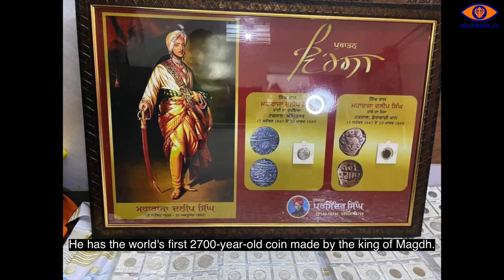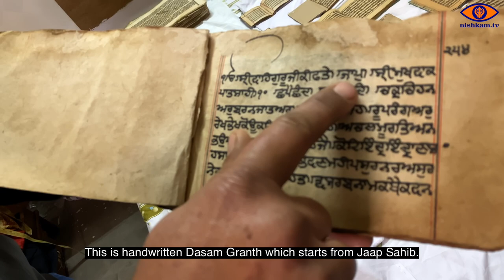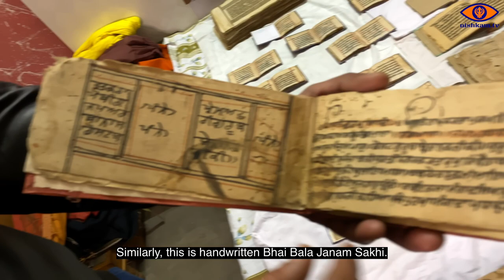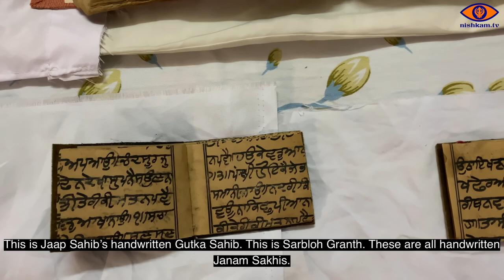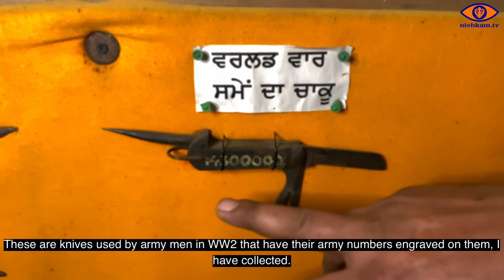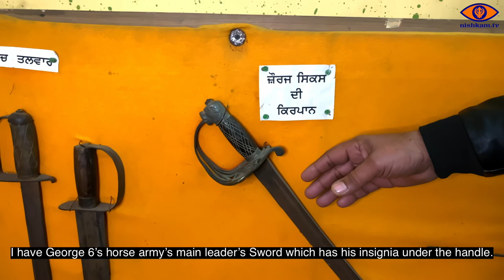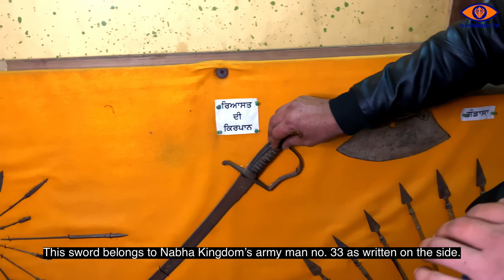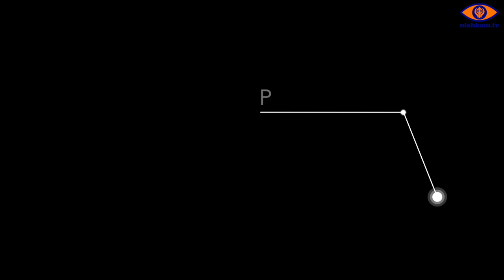Meet the Heritage Collector: Parminder Singh from Mandi Ahmedgarh, Punjab, India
Nishkam TV’s first international coverage. We are at Ahmedgarh, Punjab, India to interview Parminder Singh for our series “Diamonds in the rough”.
He is a collector of religious scripts, weapons, and coins.
He showed us old manuscripts of several religions, including Dasam Granth, Sidh Gosht, Sukhmani Sahib, Ramayan, miniature Bible, Quran, and Bhagavad Gita.
His collection of weaponry includes Khanda, swords, bichhua, and sharp arrowheads used during the Sikh reign.
He showed Coins from the Magadh era, Sher Shah Suri and the coins brought out during the reign of Mughal emperors, including Babar, Humayun, Jahangir, Shahjahan, and Aurangzeb.
We also saw Nanakshahi coins brought out during the reign of Maharaja Ranjit Singh apart from those during the reign of Tipu Sultan and the British era.